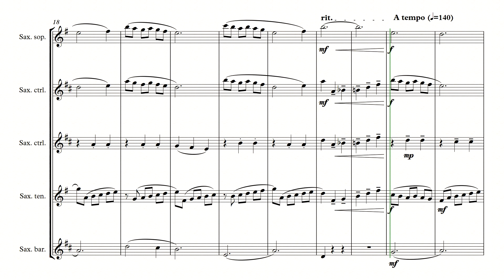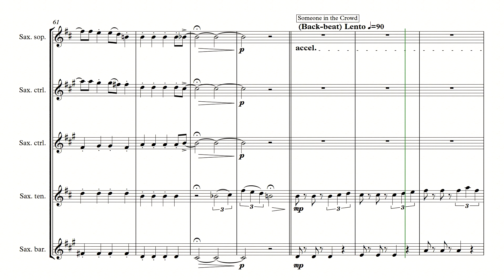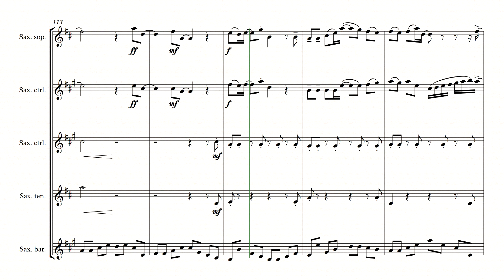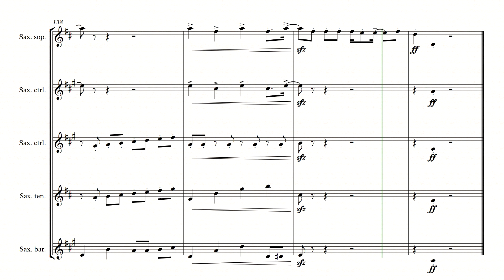[SAATB] LA LA LAND, Music from by Justin Hurwitz for Saxophone Quintet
Music from LA LA LAND  by Justin Hurwitz for Saxophone Quintet
arranged by RADOVI